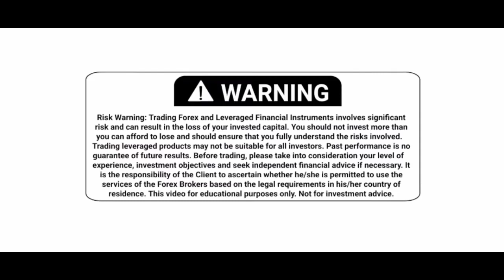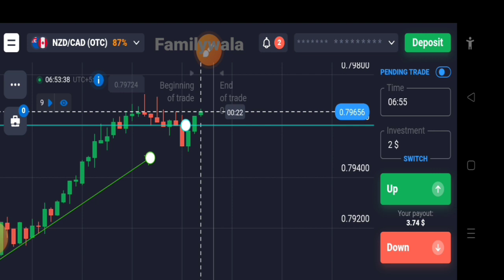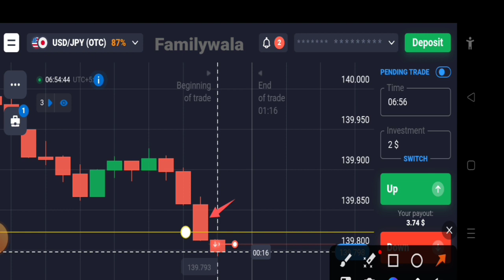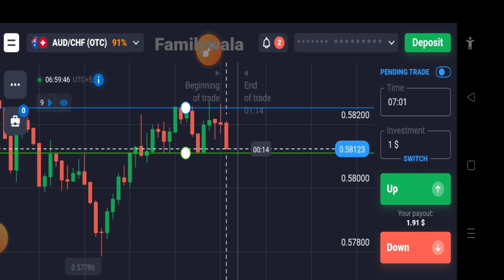1 minute price action based trades] Binary Options ] Trade With Beginner Trader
1 minute price action based trades] Binary Options ] Trade With Beginner Trader

Creat quotex.

"Forex and Binary options trading carry a high level of risk and can result in the loss of all your fund. You should never invest money that you cannot afford to lose." About: Trading winner is a YouTube Channel, where you will find Binary And Forex Trading Systems, Trading Strategy, And Trading Educational Guide videos, DISCLAIMER: This Channel DOES NOT Promote or encourage Any illegal activities, all contents provided by This Channel is meant for EDUCATIONAL PURPOSE only Copyright Disclaimer Under Section 107 of the Copyright Act 1976, allowance is made for "fair use" for purposes such as criticism, comment, news reporting, teaching, scholarship, and research.